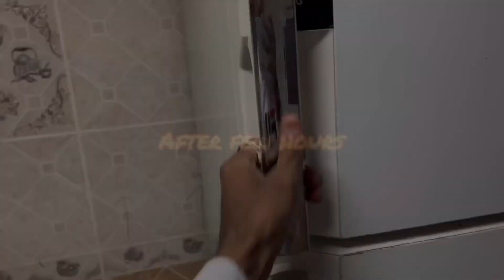Go pro freezing test 🥶 |by Manish choubisa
Go pro with ice testing

Go pro ka use

Go pro benifits

Go pro

Go pro video quality

Go pro photo

Photos go pro